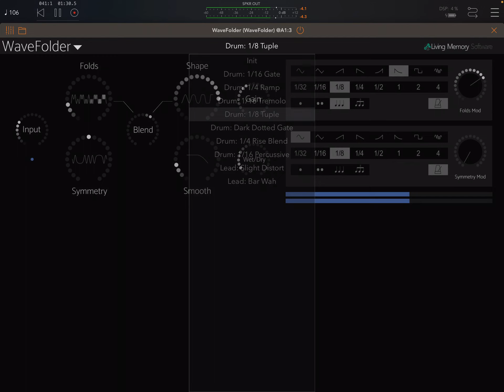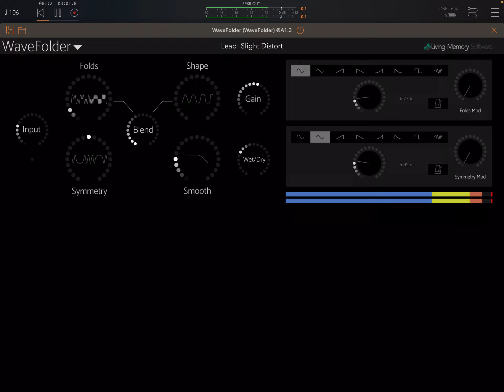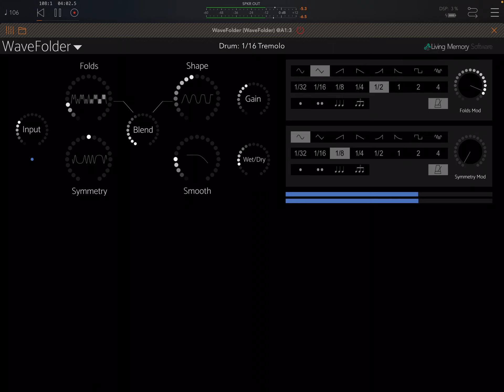WaveFolder by Living Memory Software | Wonderful Creative Rhythm Distortion | AUv3 iOS iPad Plugin